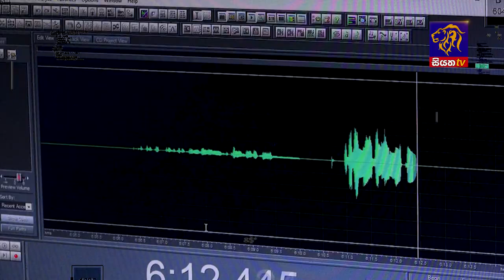නිහඩ රටවැසියන්ගේ හඩ සියත ටෙලිවැකිය 365ට ළගයි